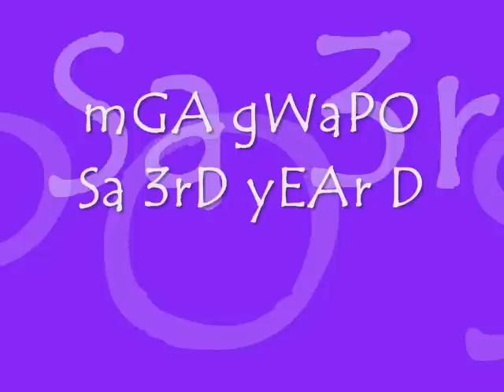i love you by TreS amiGoS